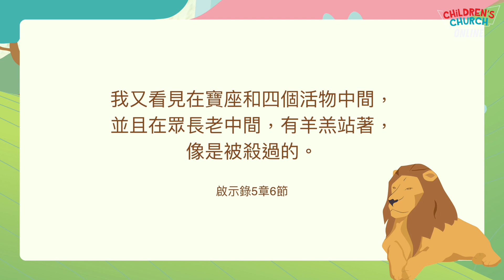兒童主日學 Children's Church Online - Cantonese | September 27th 2020 | 君尊雄獅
歡迎收看新一集線上兒童主日學! 今日的精彩節目內容包括:

聖經故事: 君尊雄獅
學動作背金句: 啟示錄 5:5